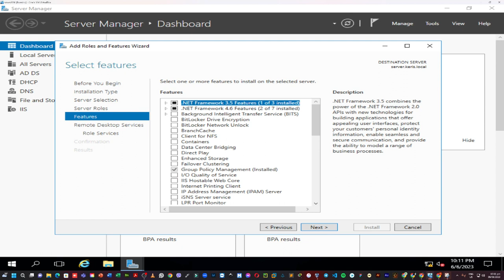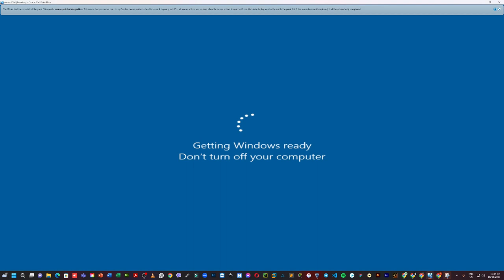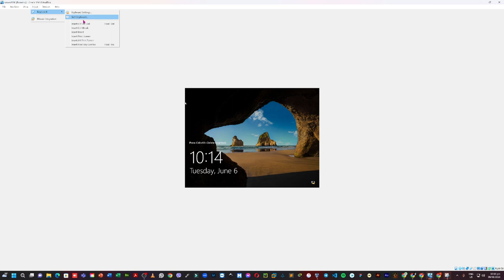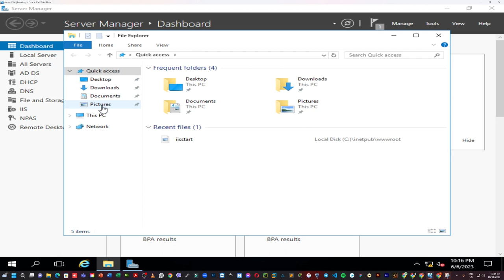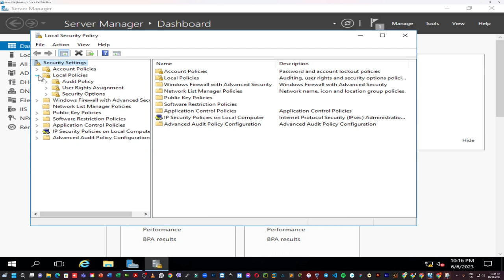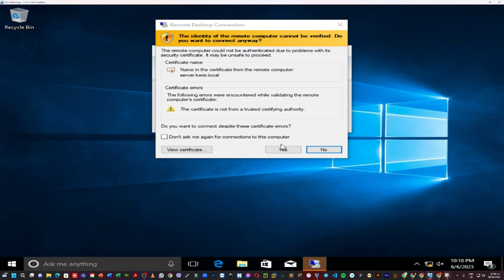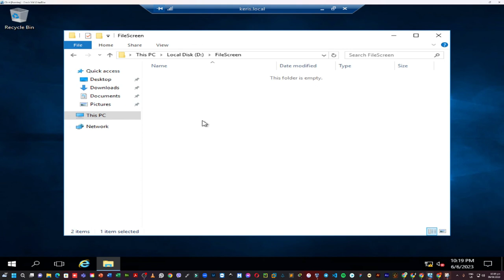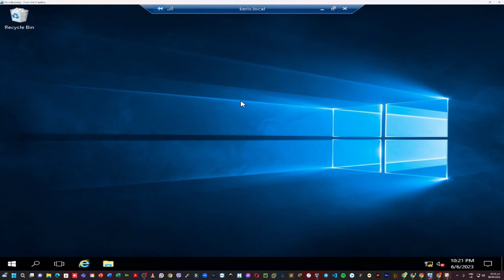Remote Desktop Services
in this video, I will show you how to configure remote desktop services on server 2016